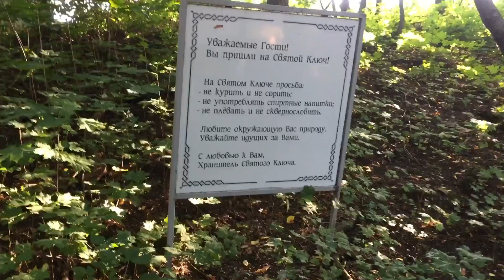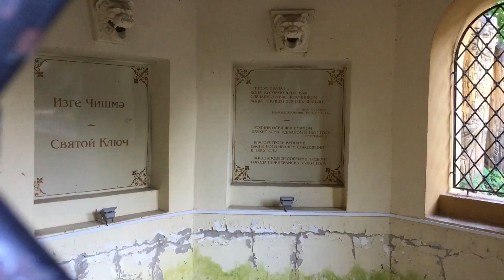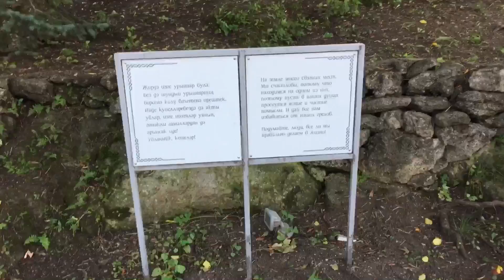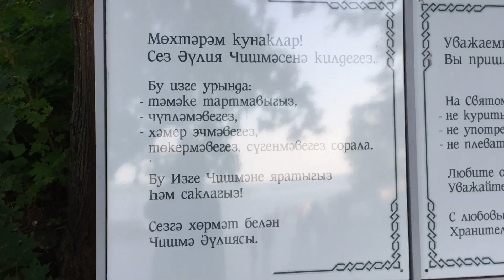НИЖНЕКАМСК СВЯТОЙ КЛЮЧ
Меня зовут Ефим. Живу в России.
На моем канале вы увидите много интересного...Мои путешествия,рецепты и разные смешные и не очень истории из моей жизни.
Обнимаю.